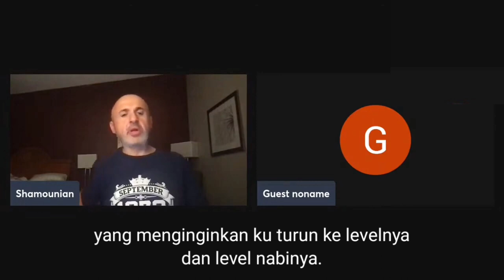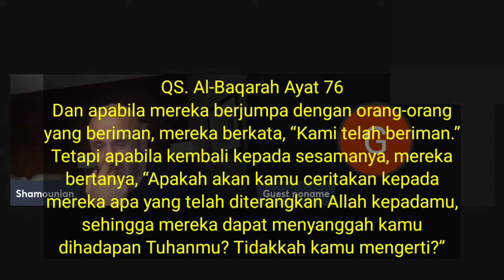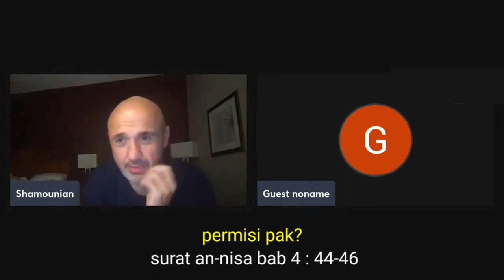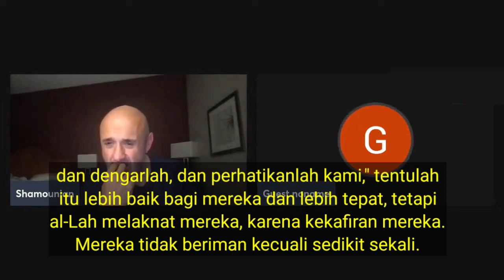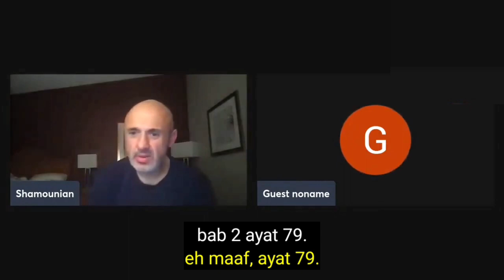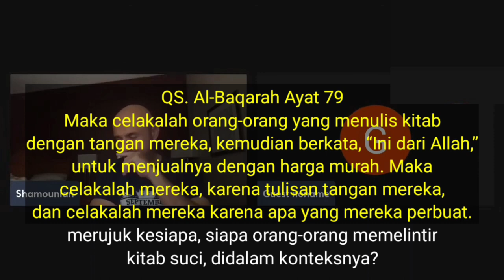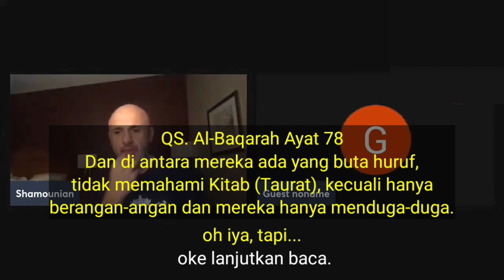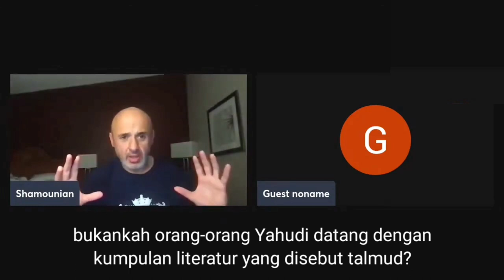Sam Shamoun Subtitle Indonesia / Uclim Memberikan Bukti Alkitab Telah Dirubah.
Sam Shamoun Subtitle Indonesia
Membantah bukti yang diberikan Uclim bahwa Alkitab Telah Dirubah

Saksikan video ini sampai selesai agar mengerti penjelasan dari Sam Shamoun.

Terima Yesus sebagai Tuhan dan juruselamat mu.

Channel:
Sam Shamoun:

Terimakasih.